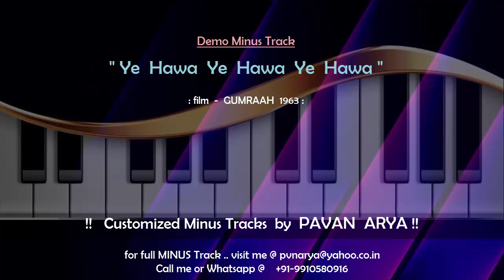Ye Hawa Ye Hawa Ye Hawa | MINUS by PAVAN ARYA | DEMO Karoeke | cover | GUMRAAH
The music of this karoeke / Minus Track has been REARRANGED by myself .

 You can get your choice of "Customized" Minus Track / KAROEKE made on DEMAND.